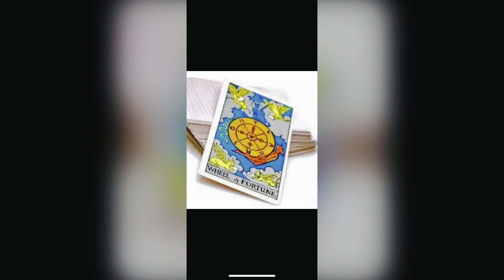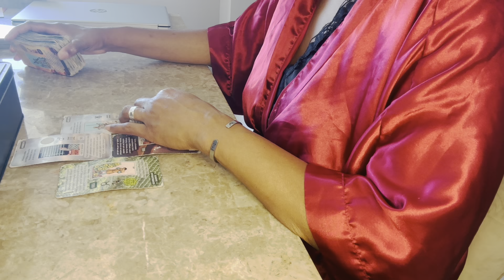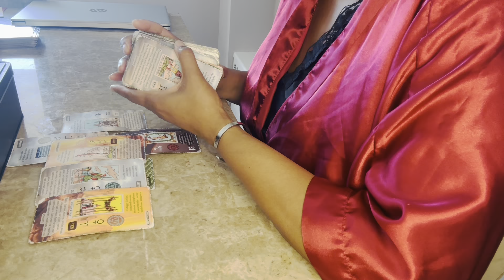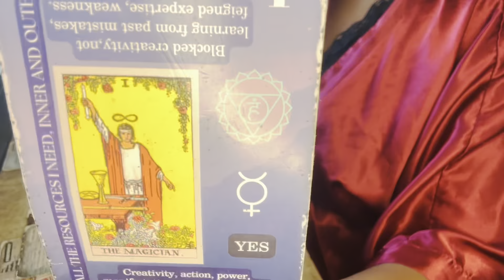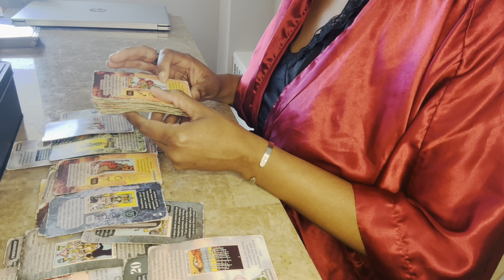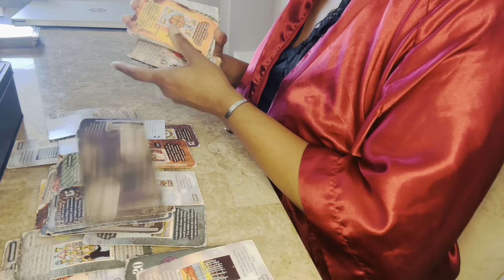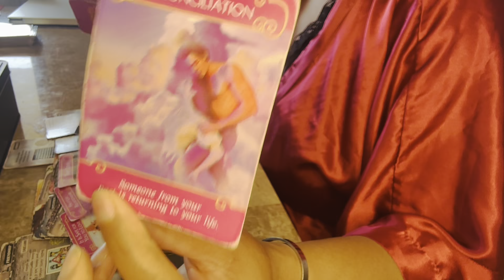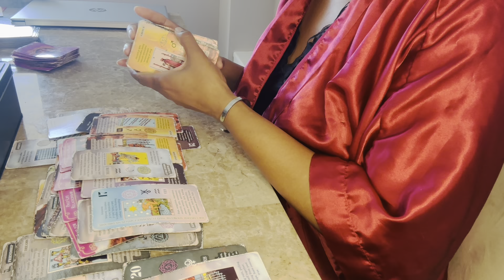ARIES 👀”The person coming towards you in love!!” **Bonus Reading